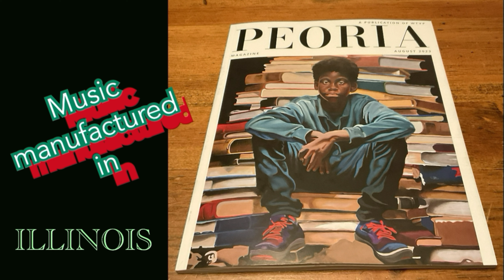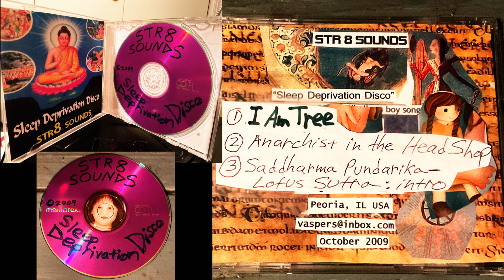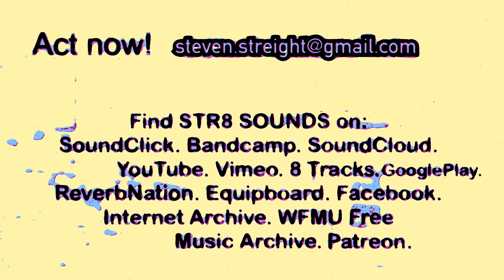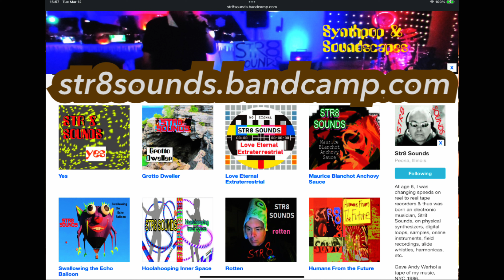STR8 SOUNDS Inspect Them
Synthpop with AudioKit Synth One.  NOTE to my Facebook Followers: I got locked out of Facebook and have tried multiple times to log back in, but "An Unexpected Error Occured", so I'm in exile, on my isle of Patmos, gushing out music instead of posts.

Possibly, though very doubtful, I may return to Facebook, since it's very useful for my promotion of local businesses and out of state SEO clients -- but personally, it's entirely, dramatically, incredibly freeing and exciting. I now feel much more serene. It's fascinating to escape from the Facebook realm and swim at liberty in my own solitudinal sequestering, my hesychast ascetic hermitage. So, unexpectedly, but fortunately and gratefully, I'm taking a vacation from it. Probably forever.

To be free from concerns about trolls, spammers, hunting for things to post, concern about how the posts will be received by the audience, and dumb questions constantly hammering away at you -- what a nice relief. I feel I now inhabit a very different world, untethered from blabberings on Facebook. I have ghosted that platform with no explanation possible and no explication required anyway. Be your own Larry David -- stay freaky, friendly, fortuitous, formidable, famished for more of the divine, and ne plus ultra free.